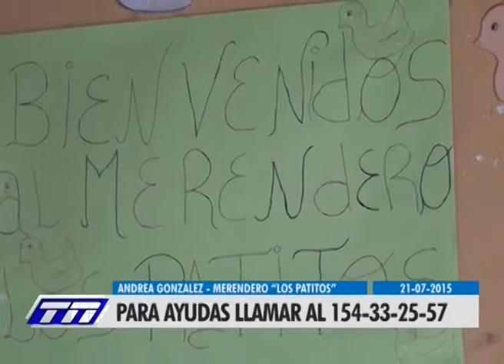ROBO AL MERENDERO "LOS PATITOS"